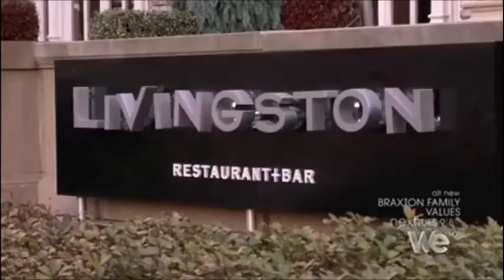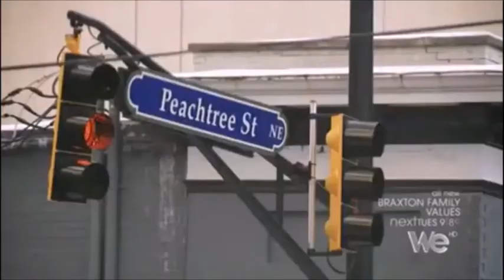Ms. Evelyn Goes on a Blind Date with a "Snowflake" [BFV - S1E8 | To Play or Not to Playboy]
The daughters set Evelyn up on her first blind date with a white man and it's a new experience for everyone involved.

*THIS IS NOT AN OFFICIAL BRAXTON CHANNEL* I do not work, post, or speak on behalf of the Braxton family or companies. I also do not own any of these clips, videos, songs, or people. I'm just a fan of the show. 😊